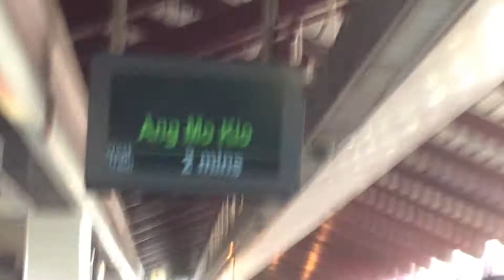Ang Mo Kio bound train arriving Marsiling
18 Feb 15, 1057hrs. C651 209/210 T327, ending service at Ang Mo Kio.